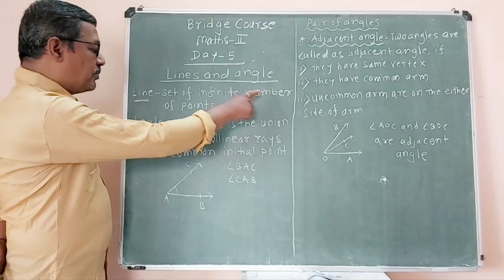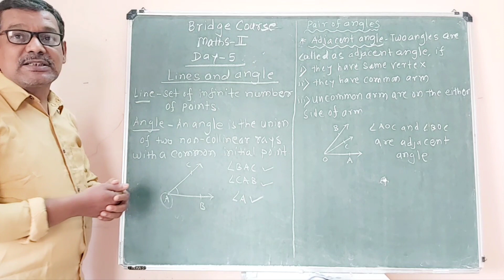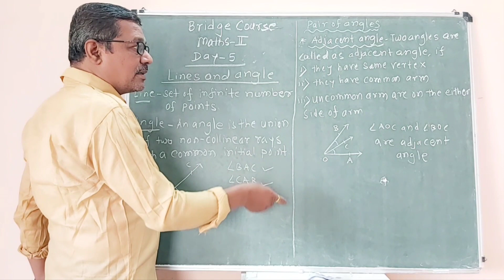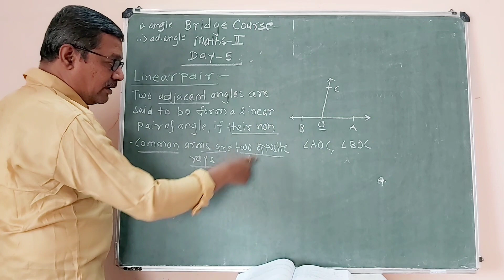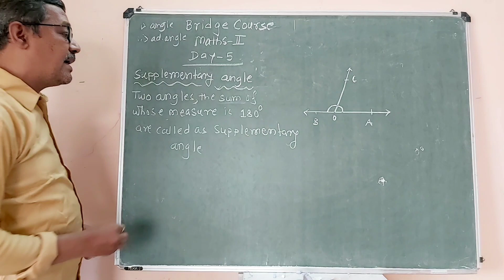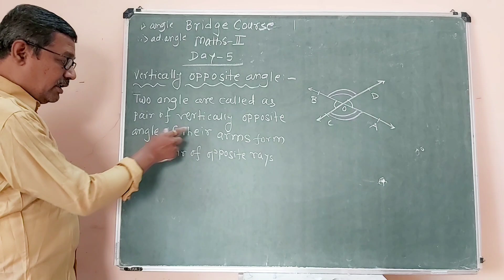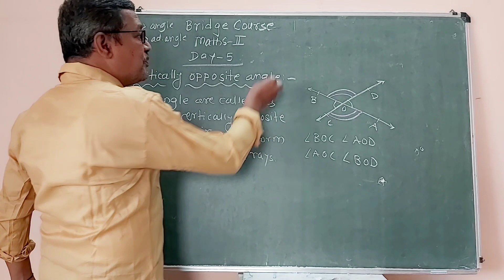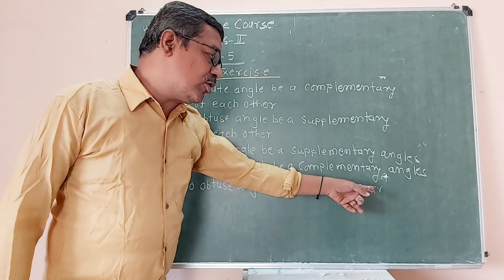Bridge Course,Std.10th,Maths -2,Day -5